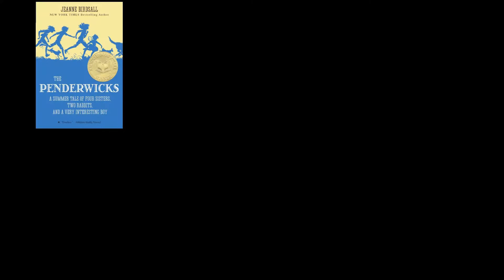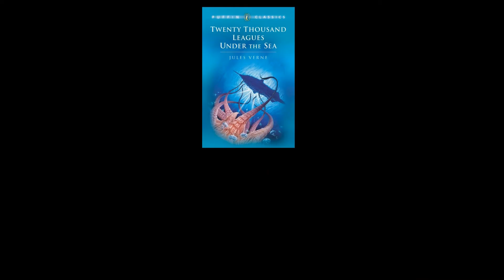Book Club Amber Illustrated Book Club